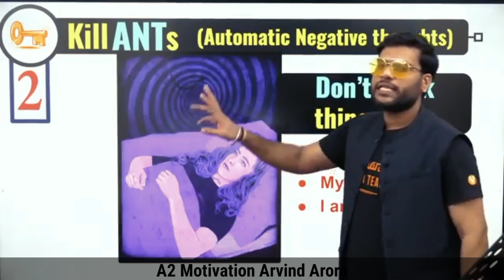रात में गंदे विचार है तो यह करो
रात में गंदे विचार है तो यह करो || By Arvind Arora